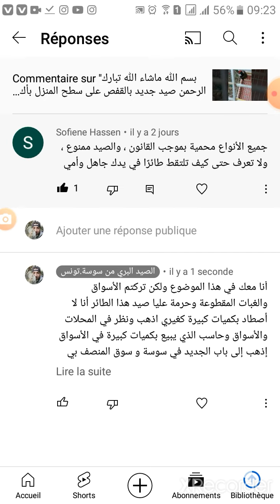لا حولا ولا قوة إلا بالله